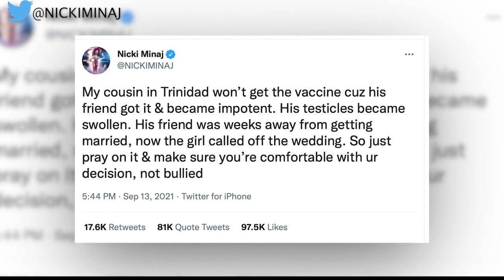Nicki Minaj Under Fire for Fueling Vaccine Conspiracy Theories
The Met Gala returned Monday night and rapper Nicki Minaj was not in attendance.

She came under fire for saying she did not attend because it required a COVID-19 vaccine and she needed to do more research. She also tweeted, saying a family friend became impotent after getting the vaccine. BNC chief medical editor Dr. Corey Hébert joins BNC Go host Marcel Clarke on "Midday Jolt" to discuss Minaj's tweet and COVID-19 misinformation.